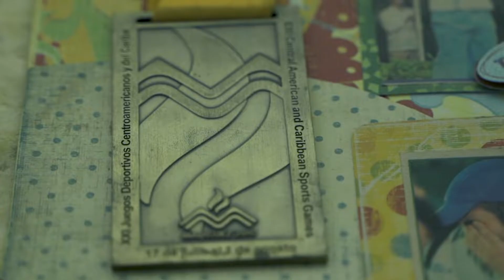¡Pasión por Guatemala TV! conociendo distintas disciplinas, leyendas del deporte y mucho más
La emoción se apoderó de nuestro programa al revivir las medallas obtenidas por la delegación guatemalteca en los Juegos Bolivarianos, Valledupar 2022.